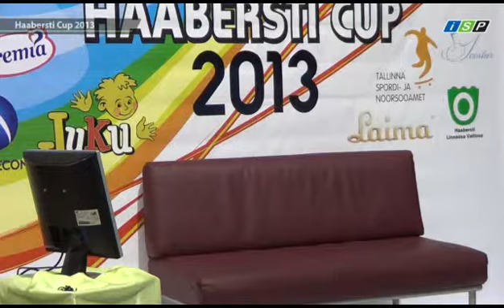Jegor ZELENJAK Haabersti Cup 2013 FS